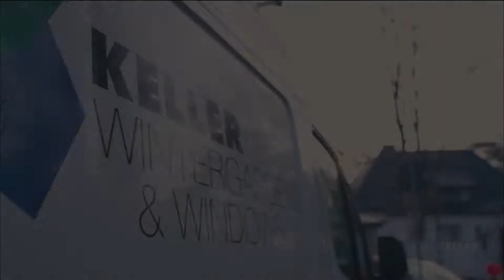minimal windows® 4+ 6 Metres Sliding Window Installation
Take a look at one of the latest large surface glazing installations operated for a villa in Germany! This project included high complexity – a 6 metres high sliding minimal windows® 4+ system with an average weight of 1 ton required a sharp expertise of both our development and installation teams to carry out the fitting to an efficient and to a high standard.

If you are interested in specifying the minimal windows® 4+ 6 metres high sliding windows on your project, or would like further technical information about this system, then get in touch with the team at IQ by calling 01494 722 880 or email

Or alternatively, you can visit our showroom at -

Raans Road, Amersham, Bucks, HP6 6JQ.

Make sure to stay up to date with the latest news and updates: